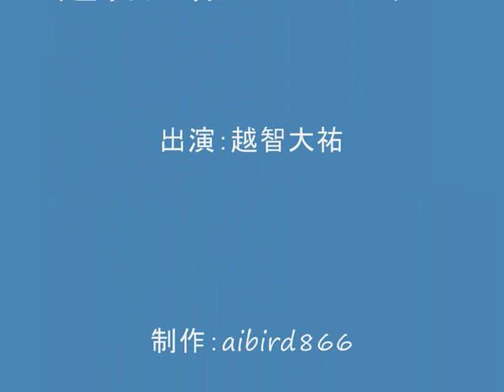音楽にのせて 越智大祐投手☆ ２００９☆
巨人の２２番　雷神の越智大祐投手☆
２００９年に撮った写真を音楽にのせてみました☆